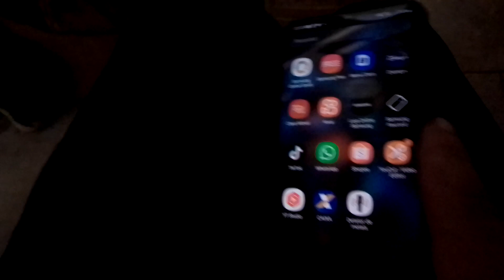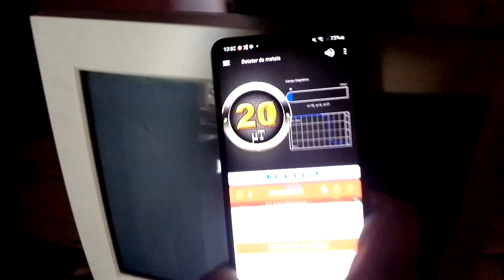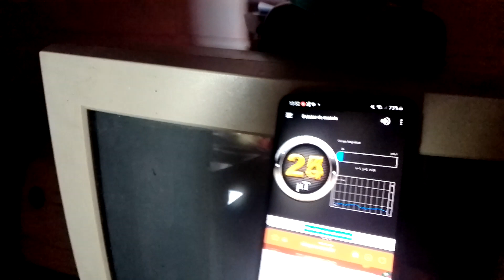instalei um DETECTOR DE METAIS no celular, Vejam!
Salve galera, acabei de instalar um Detector de Metais no meu smartphone, vejam o resultado, será que funciona!?